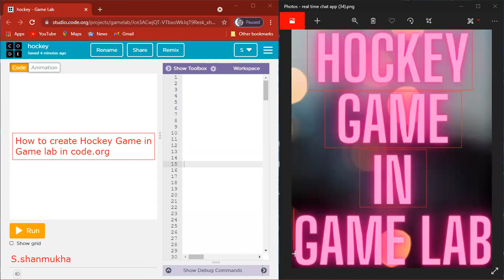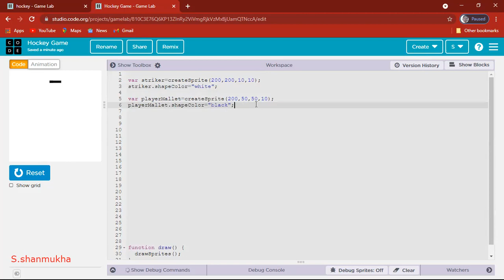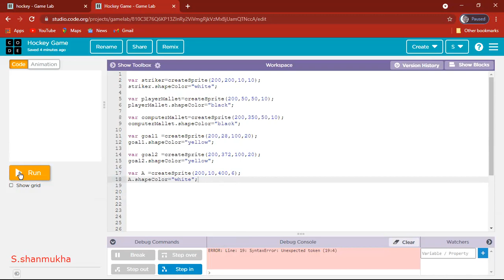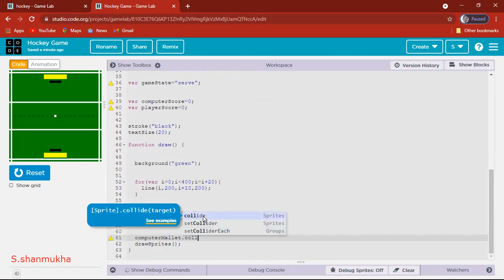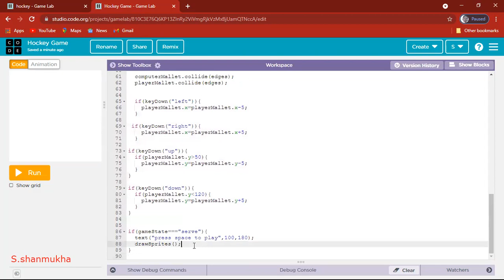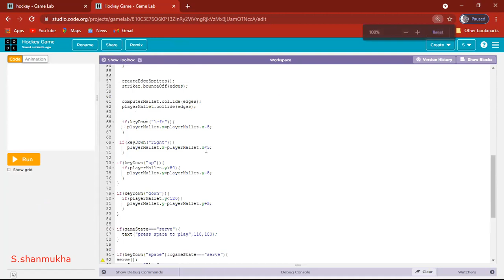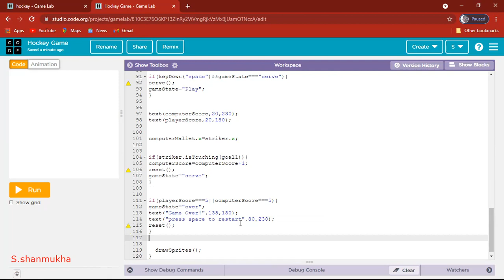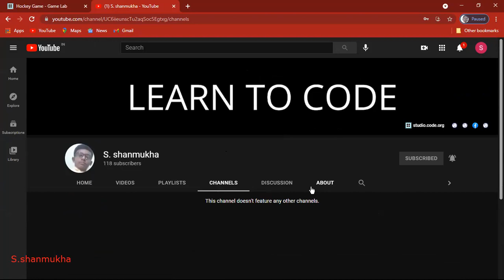How to create hockey game in gamelab in code.org.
hi friends welcome to s.shanmukha channel.

this is gamevideo.
this is a gamelab.

If you want any app link join my whatsapp group

if you have any question ask in whatsapp group